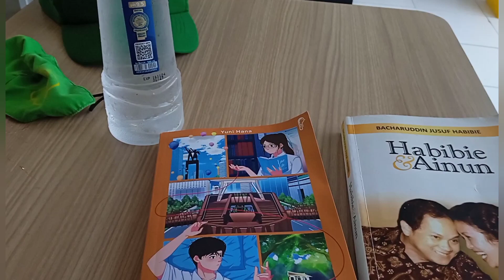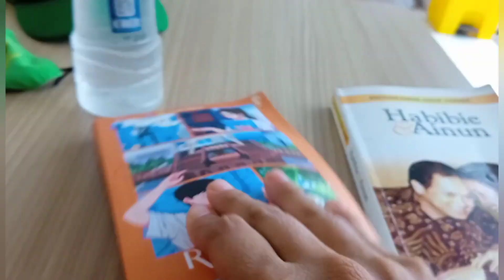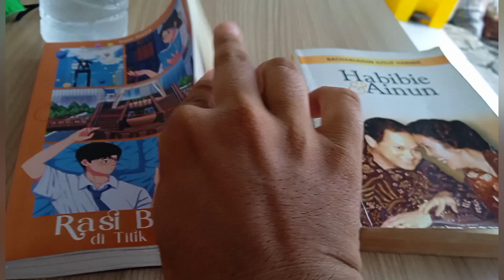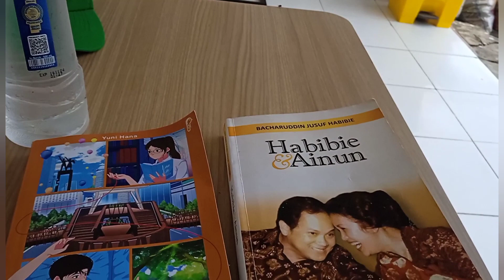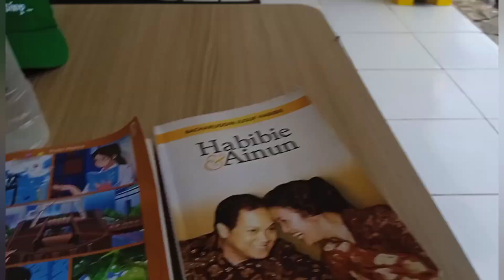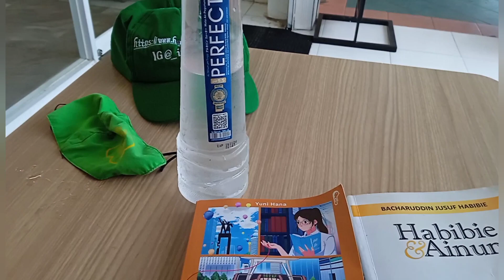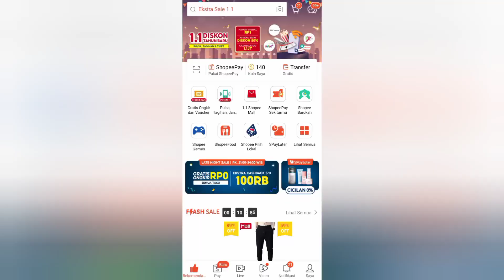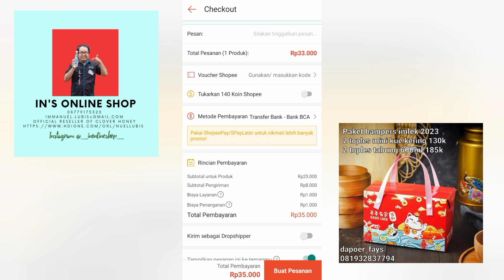Review @nuellubisTV : Habibie & Ainun serta Rasi Bintang di Titik Kulminasi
Imlek Hampers-nya masih pre-order, loh. Yuk, order ke 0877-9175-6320.

Menerima kiriman video dengan tarif Rp 50.000 per video. Keep selama 1x24 jam.